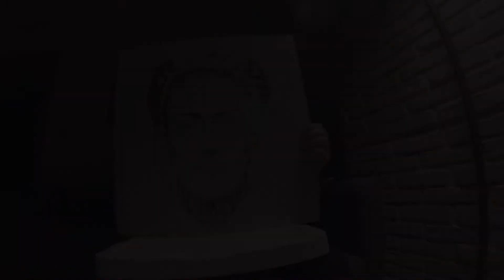FRIDA KALO - SCRATCHED GLASS PAINTED frida’s portrait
SCRATCHED  GLASS PAINTED frida’s portrait
vetro dipinto graffiato